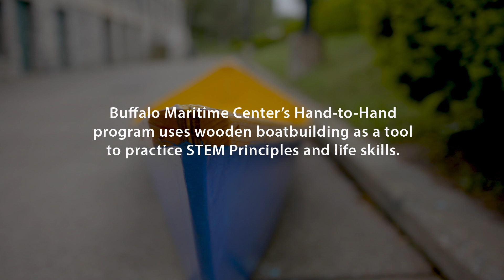Buffalo Maritime Center’s Hand-to-Hand Program - 2019 Student Boat Launch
The Buffalo Maritime Center’s Hand-to-Hand student boatbuilding program uses wooden boatbuilding as a tool to practice STEM (Science, Tech, Engineering, Math) Principles and life skills. One of the most magical moments in our Hand-to-Hand Program is the Launch Day at Hoyt Lake in Delaware Park located in Buffalo, NY.

Much appreciation goes out to the students at Western New York Maritime Charter School and the Buffalo Public Schools including Riverside Academy, Lafayette International High School, and the Academy School for all of their hard work and dedication to the Buffalo Maritime Center’s Hand-to-Hand Program.

We’d also like to thank John at Paget Films for his work in putting this video together. to see more of John’s work.